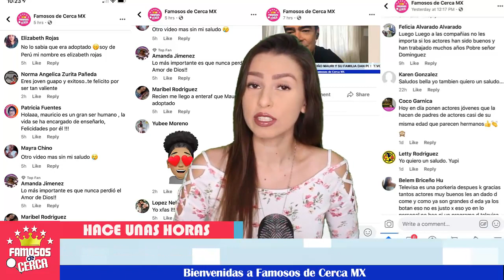🚨😭 ¡ 𝗛𝗮𝗰𝗲 𝗨𝗻𝗮𝘀 𝗛𝗼𝗿𝗮𝘀 🔴 José Ron y Yessica Diaz 𝗖𝗼𝗻𝗳𝗶𝗿𝗺𝗮𝗻 𝗧𝗥𝗜𝗦𝗧𝗘 𝗡𝗢𝗧𝗜𝗖𝗜𝗔 ! 🔥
Estos actores nos han dejado con la boca abierta después de dar estas declaraciones.